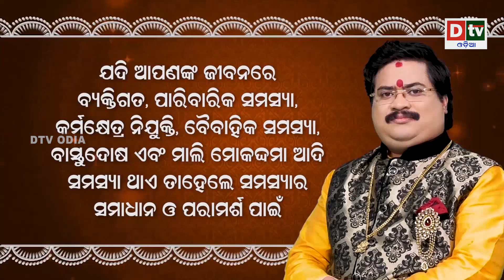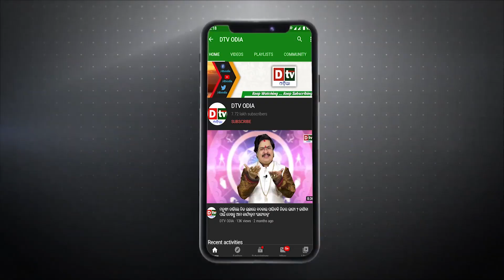କଳି ଭାଗବତ -୨୦ | ସାଲୋକ୍ୟ ମୁକ୍ତି କଣ? | Kali bhagabata | Abhiram Paramhansa | Baba Dibakar Das | Dtv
In Hinduism, Kalki is the final incarnation of Vishnu, the supreme god, who is believed to appear at the end of the current age, known as the Kali Yuga, to bring about the end of the world and restore balance to the cosmos. The appearance of Kalki is predicted to mark the end of the current cycle of creation and the start of a new cycle.

According to Hindu tradition, the current age, the Kali Yuga, is the last and most degenerate of the four ages that make up the cycle of creation. It is a time of great turmoil and confusion, and people are said to be more interested in material pursuits than in spiritual matters. The coming of Kalki is therefore seen as a hopeful sign that the world will be purified and restored to its former state of goodness and order.

There is no consensus on when the Kalki Avatar is expected to appear, and some Hindus believe that he has already come and gone, while others believe that he is yet to come. Some Hindus also believe that Kalki will be preceded by other avatars, or incarnations, of Vishnu in the final stages of the Kali Yuga.